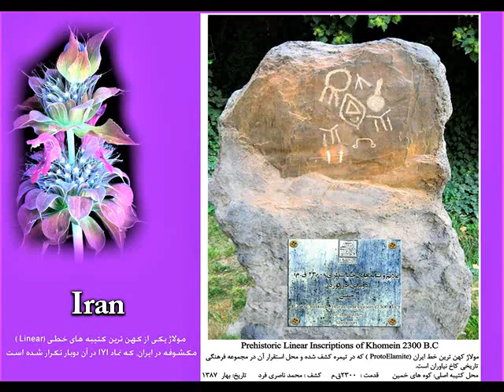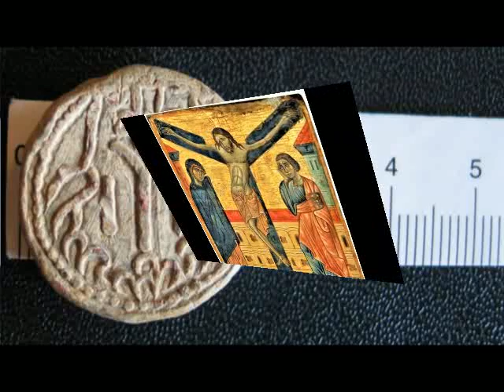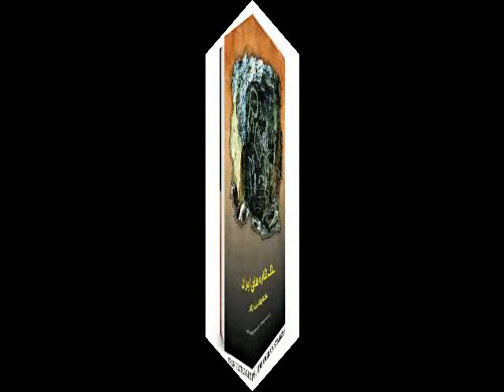The Symbol IYI In Iran and Bulgaria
El antiguo símbolo (hace al menos cuatrocientos seiscientos años), que es el símbolo de las escrituras lineales, pertenece al antiguo Irán. Uno de los primeros signos mas antiguos de este tipo de escritura se ah descubierto en Irán, que una moestra se encuentra en el Palacio de Niavaran.Se descubrio en,la primavera de mil trescientos ochenta y siete en Teimra (montañas alrededor de Jomein) lo descubrimos. En los estudios nacionales e internacionales encontramos que su huella desde el centro y el Cáucaso hasta Europa (Polonia, sur de Inglaterra, Italia, Rumania y especialmente en Bulgaria) en placas antiguas, cerámica, platos de flores, jefes de iglesias antiguas. San Pedro, hace unos cuatrocientos años en el Vaticano italiano, monedas, sellos, panes rituales, etc. En el antiguo Irán, el tema es el mismo que significa la felicidad, y en los puntos mencionados hay una analogía similar y cercana. ¡Según los estudiosos búlgaros, este símbolo encantador es Nia Elamite y ha sido tomado del antiguo Irán!

نمادی کهن ( حداقل چهار هزار و ششصد سال پیش) که از علایم خطوط لاینر، متعلق به ایران باستان است. یکی از کهن ترین علایم خط مکشوفه در ایران می باشد، که مولاژ آن در کاخ نیاوران است. بهار سال یکهزار و سیصد و هشتاد و هفت در تیمره ( کوه های اطراف خمین) موفق به کشف آن شدیم. طی مطالعات ملی و جهانی متوجه شدیم که رد پای آن از آسیای میانه و قفقاز تا اروپا( لهستان، جنوب انگلستان، ایتالیا، رومانی و بویژه در بلغارستان ) بر روی پلاک های کهن، سفال ها، لوح های گلی، سر در کلیساهای کهن ( سن پیترز حدود چهار صد سال پیش در واتیکان ایتالیا)، سکه ها، مهرها، نان های آیینی و... قابل رصد است. در ایران باستان به مضمون همای سعادت بوده و در نقاط مذکور هم  تقریبا مضمونی نزدیک و مشابه دارد. به نظر محققین بلغاری این نماد مسحورکننده، نیا ایلامی است و از ایران باستان به آن سرزمین برده شده است!